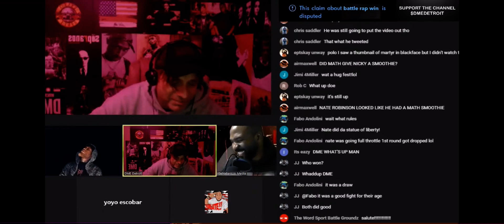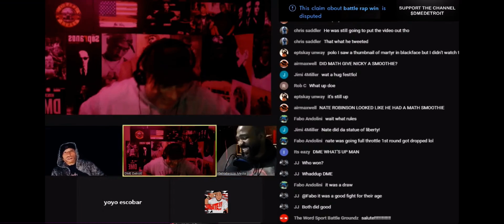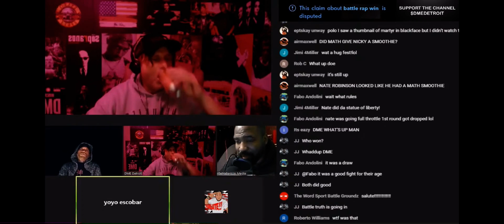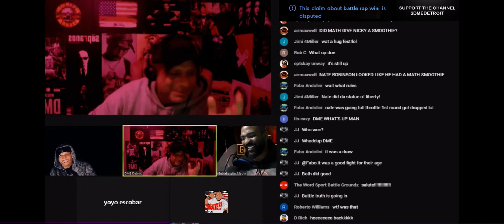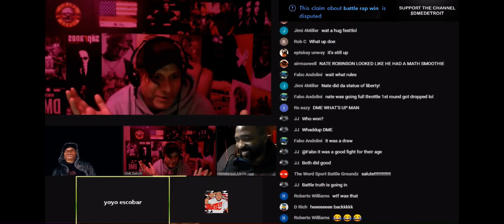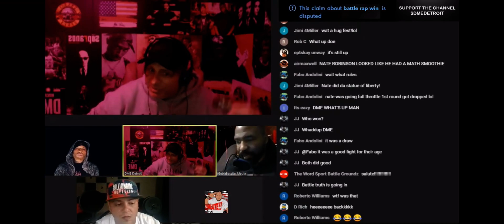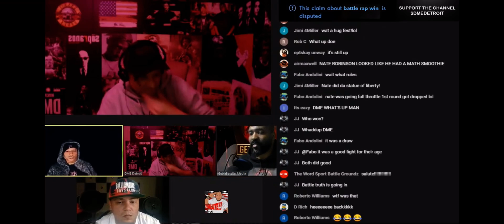GET YA BARS UP AND THE CREW TALK MIKE TYSON NATE ROBINSON AND ANGRYFAN007 WINNING THE BRACKET